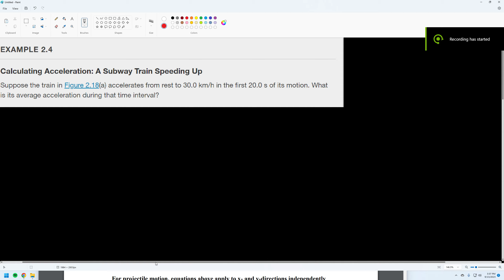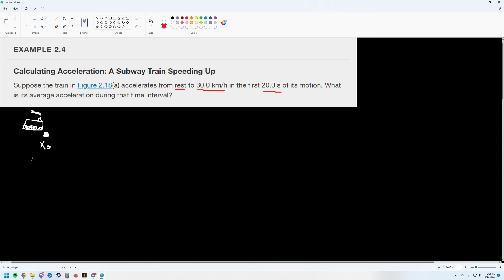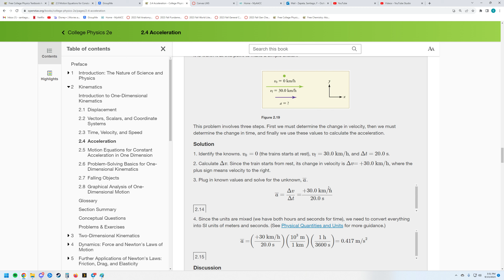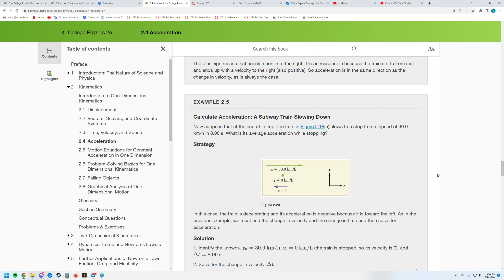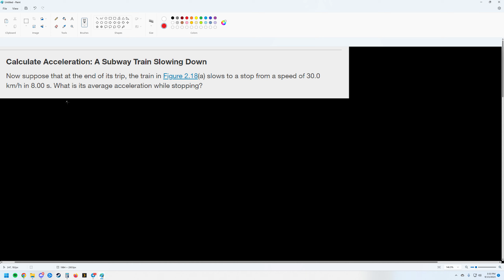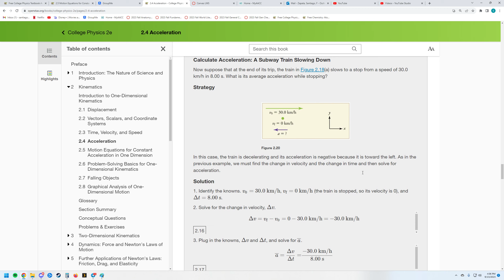Acceleration Examples 2.4 and 2.5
This is a very slow Step-by-Step process that I used to solve these problems. As you get more comfortable with variables, equations, and executing the math, these problems shouldn't take very long.

This is just for people who are really struggling with the content so far